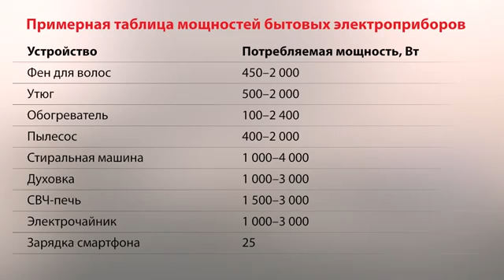Очень опасно берегитесь пожара